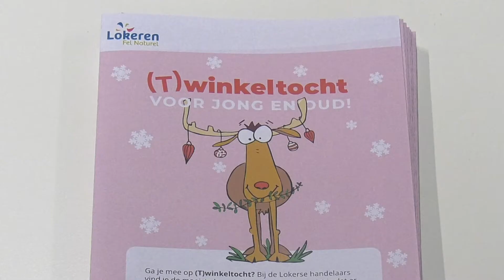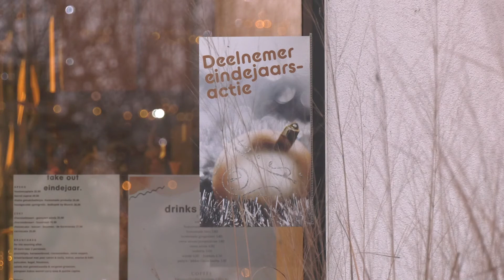Eindejaarsactie Lokerse handelaars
Shoppen in de mooi verlichte Lokerse straten tijdens de eindejaarsperiode, het is gezellig én het kan je mooie prijzen opleveren!